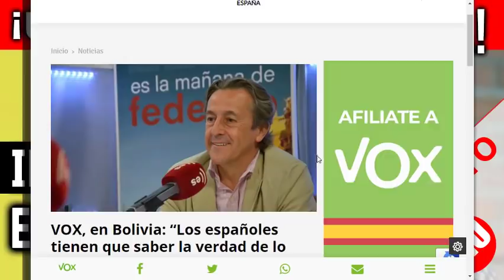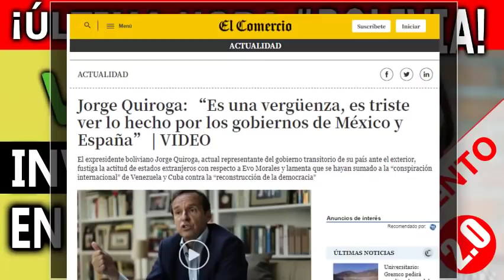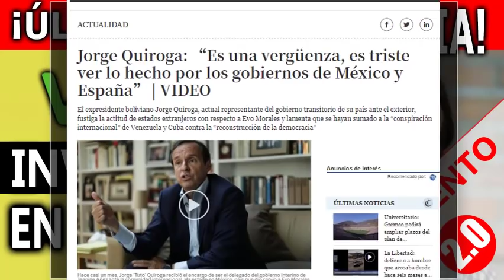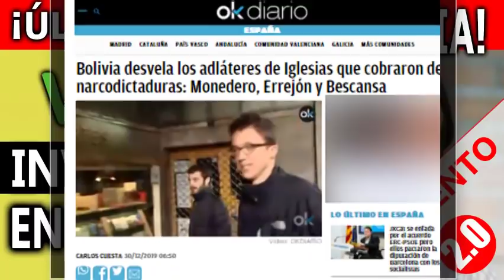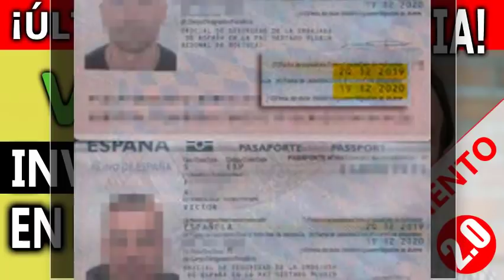BOLIVIA: VOX INVESTIGA lo ocurrido en la EMBAJADA MEXICANA por los GEOS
VOX ha trasladado de urgencia una comitiva a Bolivia, que ha sido informada de lo ocurrido, además de recoger información que los “impactó” acerca de las relaciones con PODEMOS.

Tazas Bandera de España ▶️
Pulseras Bandera de España ---▶️
Llaveros Bandera de España ---▶️
Carteras Bandera de España ---▶️
Banderas de España ---▶️